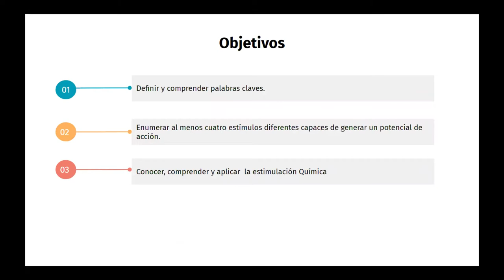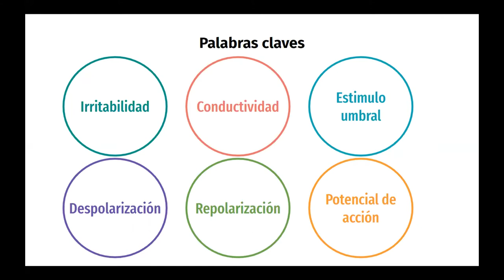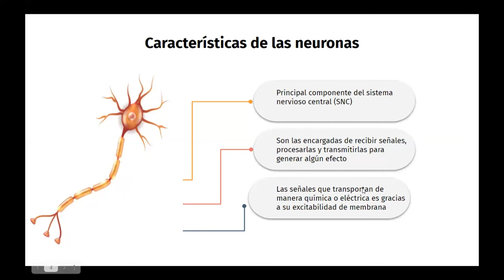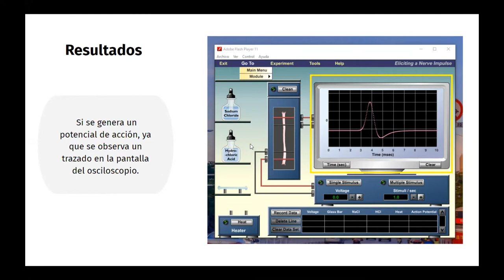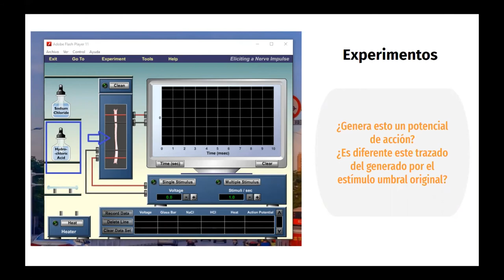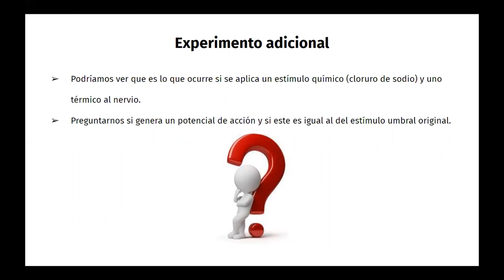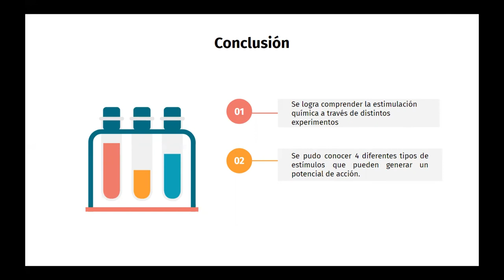Lab2SeccionL1 impulso nervioso